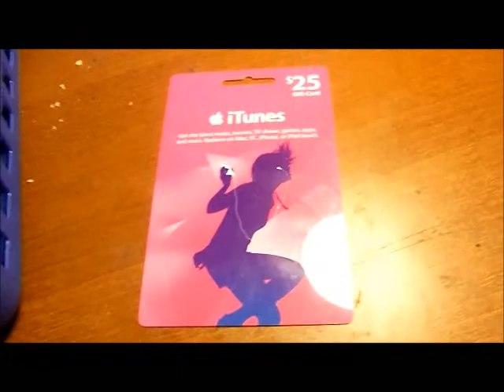VEDA 2012 Day 8-Easter Sunday + Timelapse drive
VEDA 2012

Song: Molly's Mist
Artist: Arcane Fire and Ice

Sorry for the shaky camera guy-I don't have a camera mount.